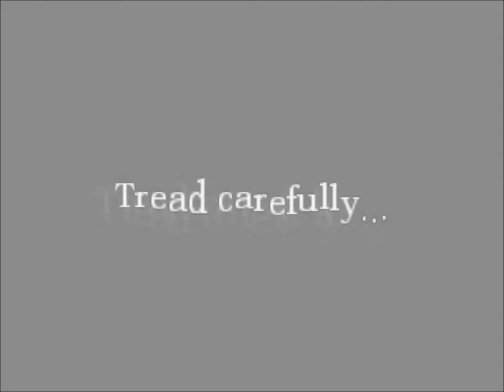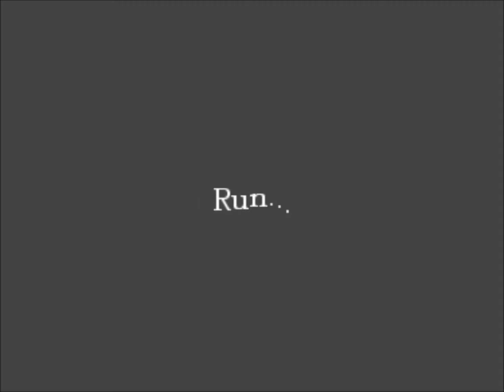Amnesia pt 7 - Moop!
Friggin' Run!